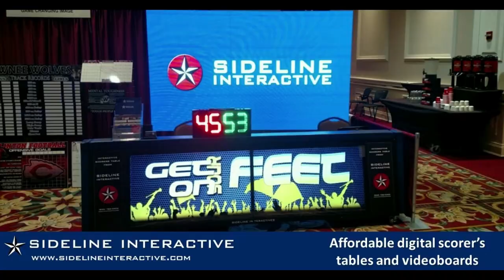Players Make Small Picture Decisions | Fran Fraschilla - JAMODI Clips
Fran Fraschilla - ESPN College Basketball Analyst and Former College Coach

🏀  Players Make Small Picture Decisions